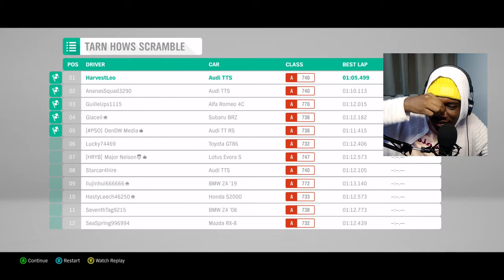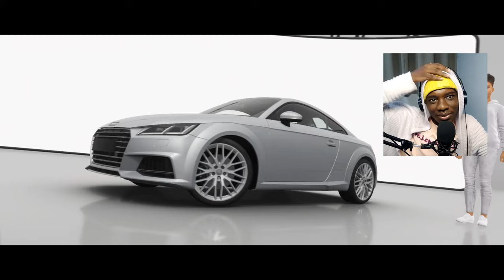Forza Horizon 4: Playing FH4 For The First Time In 2024 (Part 3)